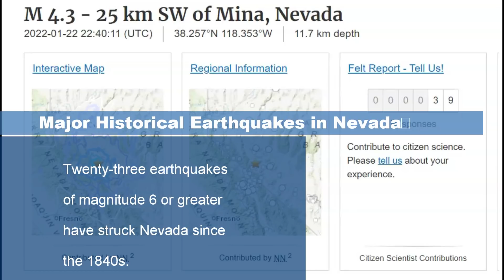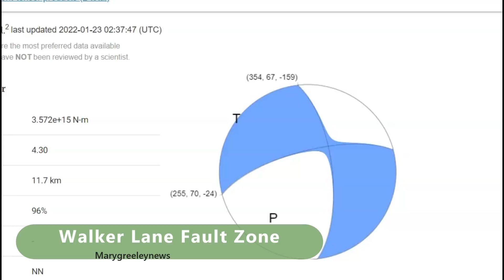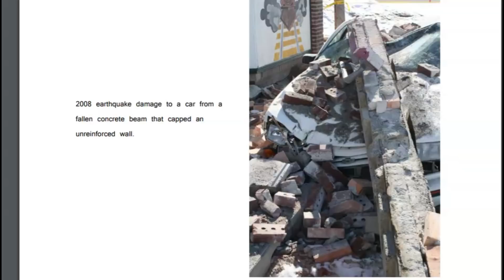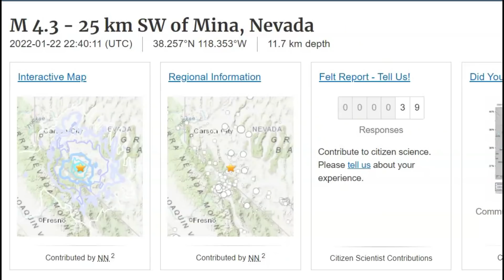Nevada Historic Quakes And Mina 4.3 Earthquake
Fairview_Peak%2C_Nevada_resulting_from_the_December_16%2C_1954_earthquake.jpg